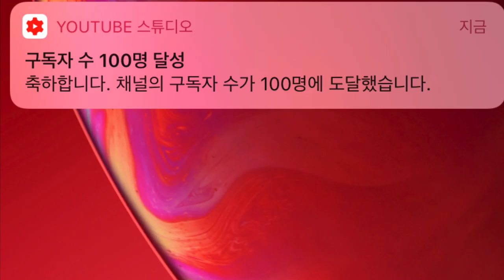구독자수100명달성 감사합니다